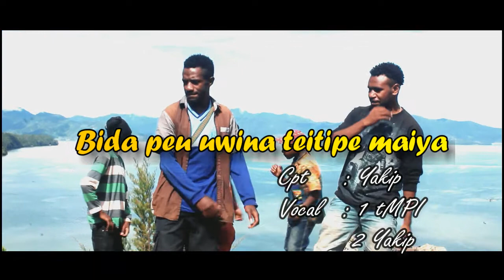bida peu uwina teitipe maiya api gaa kiya - Lagu bahasa mee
Hay Gays

Ada yg baru ne boleh di kunjungi skarang, semoga terhibur dengan musik ini

Tittle              : bida peu
Artis              : KeeyMpi ft Yakip
Musik Versi  : Reggae Island
gennre           : MeepagoMusik
Year               : 2018

Producer              : KeeyMpi
Mix & Mastering : KeeyMpi

Officila Video Music : NOKOGAI STAR
DYRECT & EDIT         : KeeyMpi

Terimakasih🙏